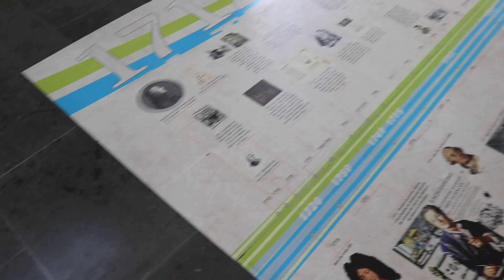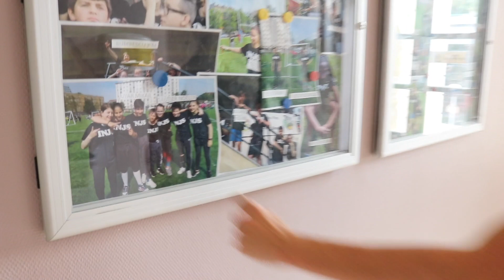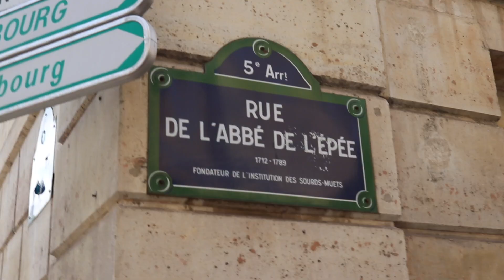Laurent Clerc's school in Paris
Alex visits the Deaf school in Paris where Laurent Clerc studied and taught at before he went to America -- the Institut National de Jeunes Sourds de Paris (INJS).

Correction/Clarification: When Clerc left this school to go to America with Thomas Gallaudet, he did not do it to establish Gallaudet University, but to start a deaf education program in the U.S. They started a school that is known today as the American School for the Deaf. This sparked a deaf education movement that included the formation of what is now Gallaudet University.